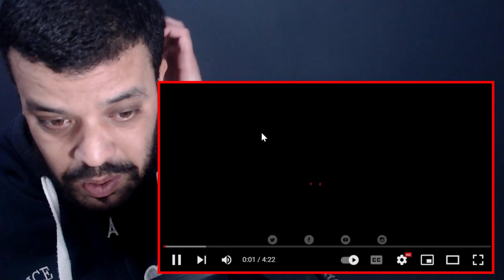The Warning - Show Me The Light - Live @ Dakota Bar REACTION DZ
ردة فعل مسلم Muslim reaction

My Full Name : Ferah Samir
My adress : Chlef / Chettia Zone10 n539
zip code : 02007